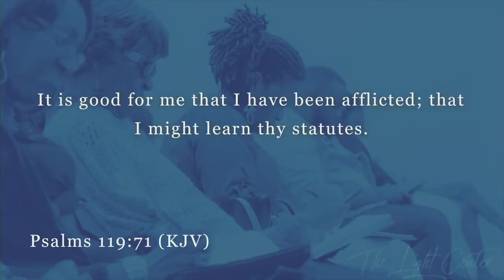It was Good for Me!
There is chaos and contradiction all around us. We experience unplanned and unpredictable moments in life when everything changes. How we perceive and react to those moments are key to our ability to overcome. Dr. Diane Lazare  shares 5 ways we can benefit and grow from our hardship.